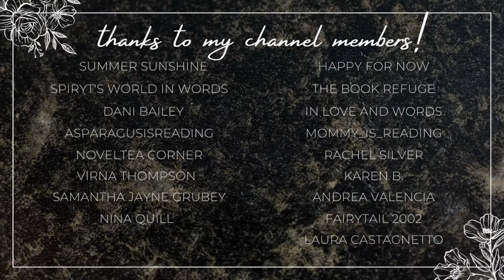fated mate romance recommendations!!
Hi yall!!❤️Here we have some romances that have fated mates!!

✨BOOKS MENTIONED✨
Fire in His Blood
Fire in Her Eyes
The Fae King's Curse
Between Dawn and Dusk
The Fae King's Dream
The Fae King's Prize
The Fae Warrior's Princess
Choosing Theo
Tamed by the Beast
Claiming His Virgin
Rescued by Her Alien Mate
Entered in the Alien Bride Lottery
Muscles and Monsters
Stalked by the Kraken
Shift Series

✨BOOKTUBERS MENTIONED✨

About me: Hi yall!! My name is Ava and I'm OBSESSED with books! I'm a 23-year-old college student studying to become an elementary school teacher (I can't wait to read to all of my future students! ekkk!) I mainly read romance, young adult, contemporary, and fantasy books.

xoxo Ava💕